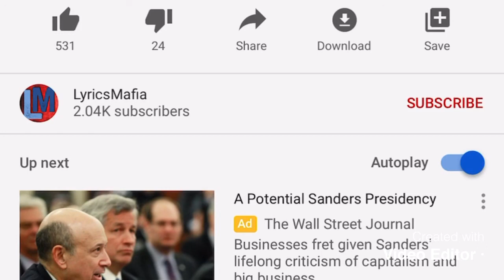Shinning (2017) (Speed Up)